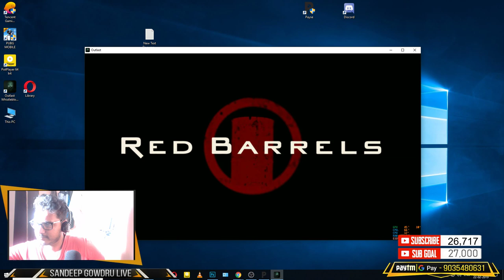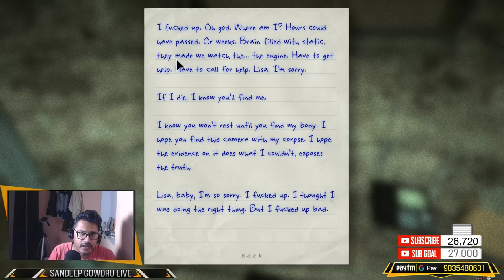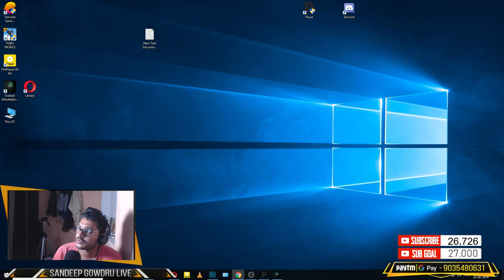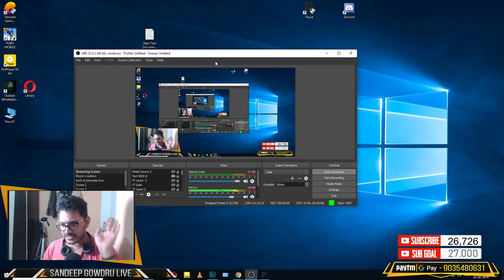LETS PLAY OUTLAST Whistleblower Part -2 |22/02/2019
The donations we get in this stream will be donated to CRPF Breavehearts

vlog in kannada and now thissssssss.